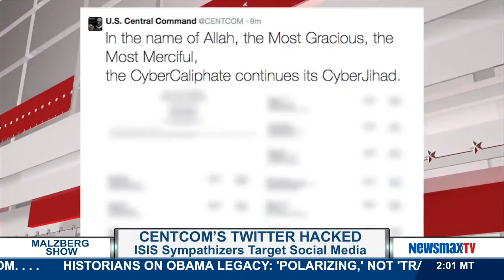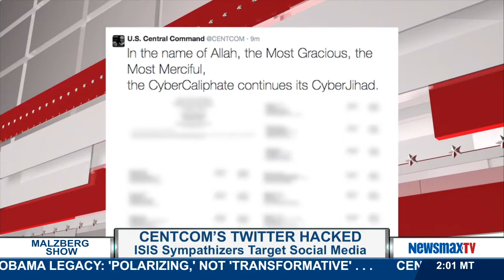Newsmax Now (01/12/15) Afternoon Update from 4:00pm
With John Bachman